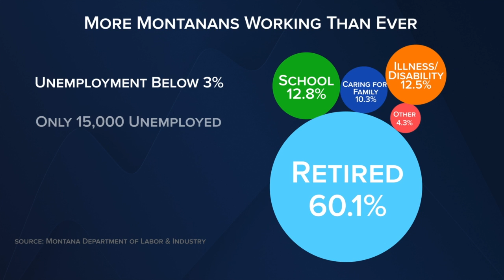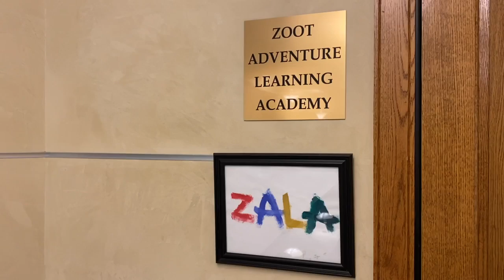Bozeman company innovates childcare option for employees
Zoot Adventure Learning Academy at Zoot Enterprises helps employees with childcare